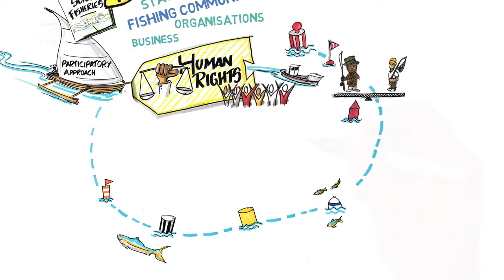EWE: Voluntary Guidelines for Securing Sustainable Small Scale Fisheries the SSF Guidelines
Ewe, Ghana. This video gives a brief overview of the Voluntary Guidelines for Securing Sustainable Small-Scale Fisheries in the context of Food Security and Poverty Eradication (the SSF Guidelines), adopted by member countries of the Food and Agriculture Organization of the United Nations (FAO) in 2014.